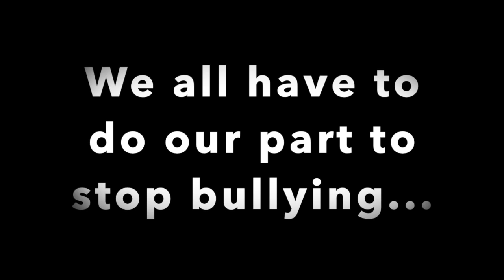BULLYING SOCIAL EXPERIMENT (THESE REACTIONS ARE SHOCKING)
If you saw someone getting bullied at your school would you help to stop it and report it or will you pull out your phone and take a video and be a bystander.